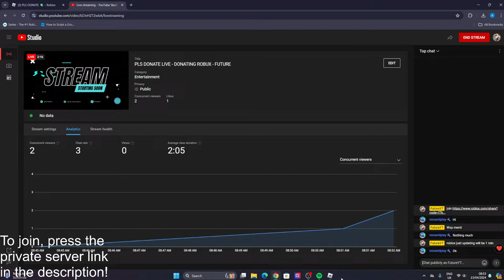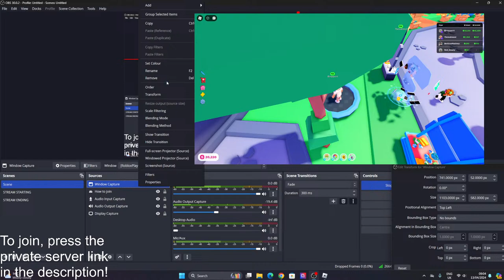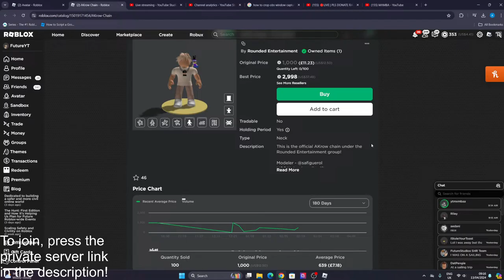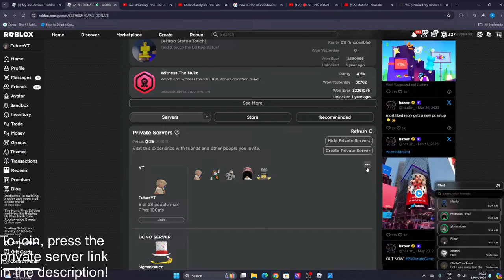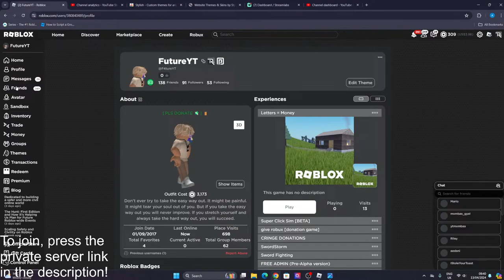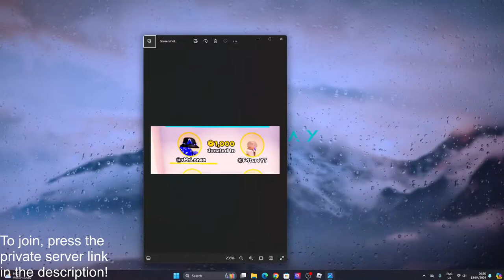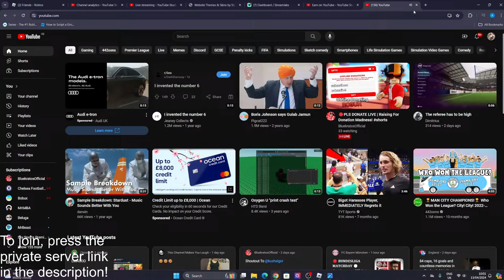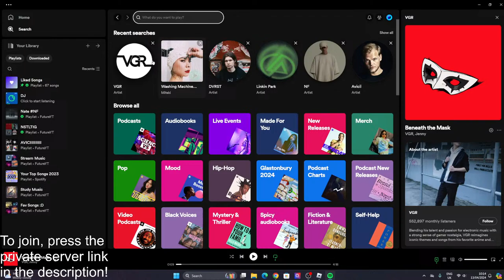PLS DONATE LIVE - DONATING ROBUX - FUTURE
💸SUPPORT THE STREAMS HERE: Coming Soon!
RULES FOR MODERATORS
❗Timeout users that spam (in comparison to current chat flow)
❗Timeout users that use excessive amount of emojis / caps
❗Timeout or hide users that are greedy or ask for more Robux than I give them
❗Timeout or hide users that are rude or disrespectful in the chat
❗If unsure of what to do in any scenario, make sure to ask me in the chat
Please Read:
- My streams are not prerecorded. You can ask me a question in-game or chat, and I will try to answer it. I cannot say I will answer it immediately due to the stream delay.
I am streaming to earn some Robux and give some away. Don't expect me to refund you as I only keep 60% of the Robux due to taxes so I would be losing money. However, enjoy the stream!